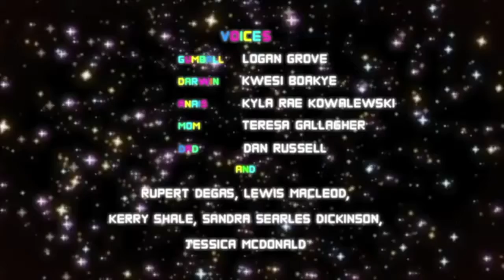[YTP] Ball and Dar get a burger man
footage from the AWOG episode : The Menu